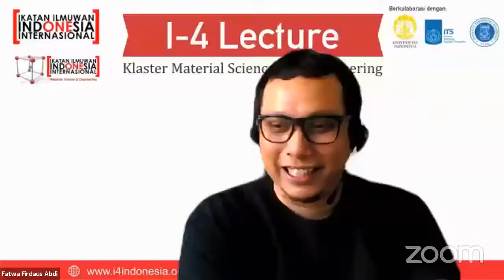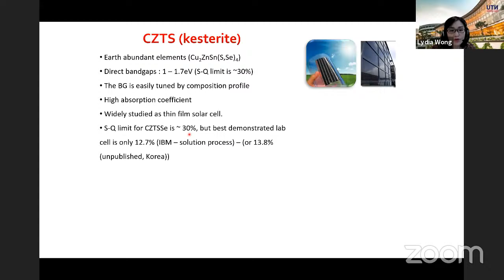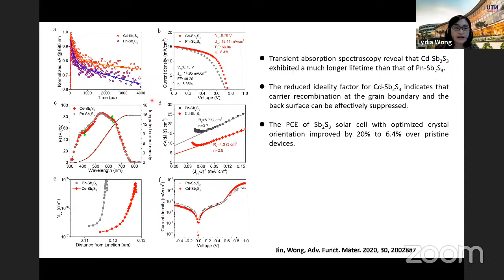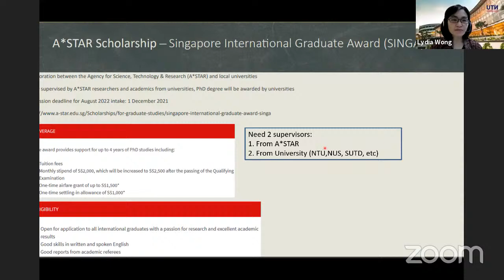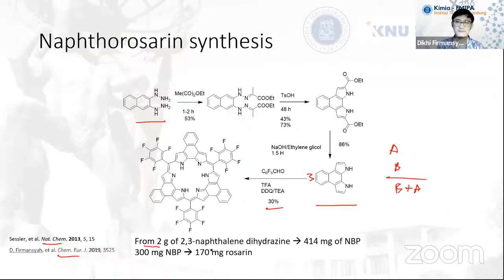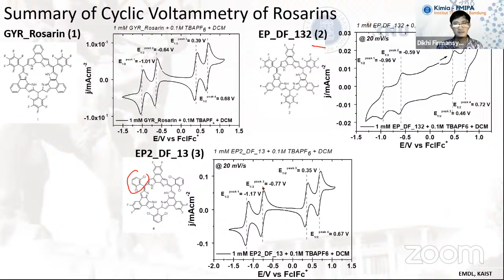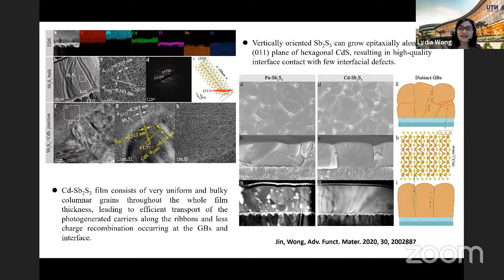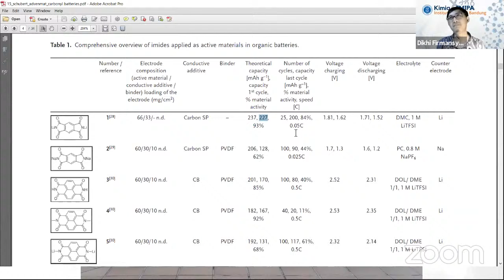I-4 Lecture #10 Klaster Material Science and Engineering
Salam cendekia!

Ikatan Ilmuwan Indonesia International (I-4) Klaster Materials Science and Engineering bekerjasama dengan Universitas Indonesia (UI), Institut Teknologi Sepuluh Nopember (ITS) dan Institut Teknologi Bandung (ITB) akan mengadakan 'I-4 Lecture #10'.

Materi akan disampaikan oleh:

👨🏻‍🎓 Lecture 1
Assoc. Prof. Lydia Helena Wong
School of Material Science and Engineering, NTU Singapore
Topik: Engineering semiconductors for solar harvesting by solution process

👨🏻‍🎓 Lecture 2:
Dr. Dikhi Firmansyah
Fakultas Matematika dan Ilmu Pengetahuan Alam, ITB Indonesia
Topik: Peripherally Substituted Rosarin as Potential Secondary Battery

👤 Moderator
Prof. Brian Yuliarto
Department of Engineering Physics, ITB Indonesia

I-4 Lecture #10 akan diselenggarakan pada:
💻 Siaran langsung melalui aplikasi Zoom

sebelum 22 September 2021.

Kami tunggu kehadiran serta partisipasi Anda.

Kontak Kami